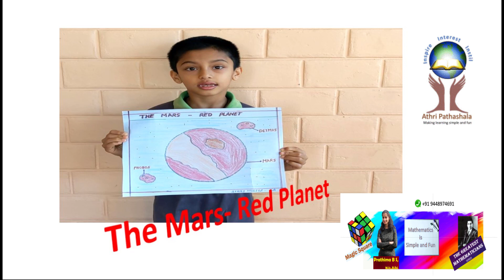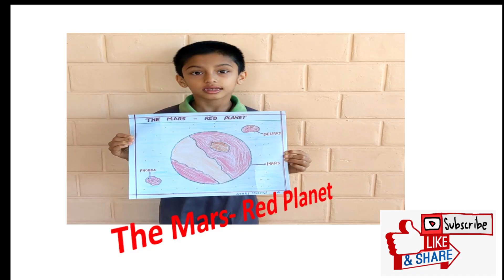The Mars - Red Planet in The Solar system